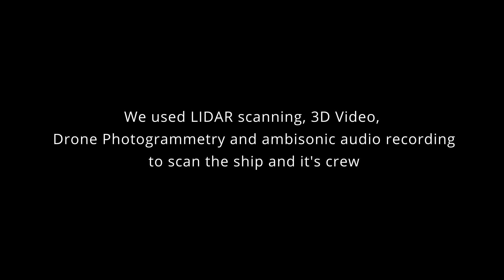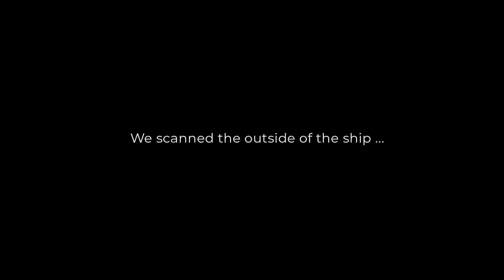Aurora Australis Ultimo Choro VR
We (John McCormick and Adam Nash) were lucky to be on the last voyage of the RSV Aurora Australis to Antarctica ad part of our Antarctic Arts Fellowship in 2020. We left port in Hobart just as covid hit and luckily no-one on board had contracted the virus. We voyaged through the Southern Ocean and spent time on Mawson and Davis stations on the Antarctic continent. Throughout he voyage we captured lots of data, scanned the crew and expeditioners and scanned the whole ship. Aurora Australis Ultimo Choro VR is one of the artworks we have created form the masses of data we collected. It has been exhibited at ACMI in Melbourne (though it was closed early because of a lockdown) and was part of Siggraph Asia Art Gallery at Tokyo International Forum.